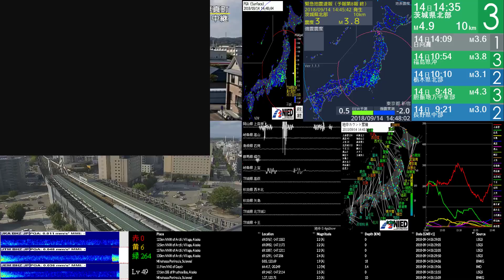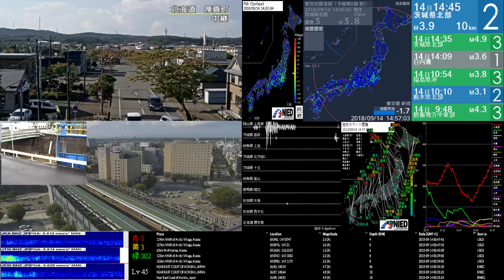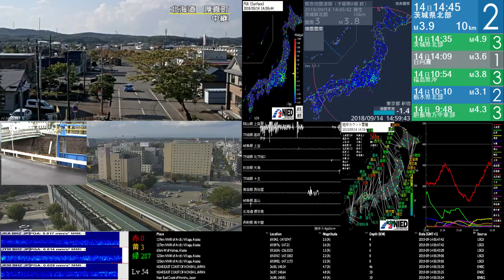14/9/2018 14:45 JST | Earthquake M3.8 - Japan